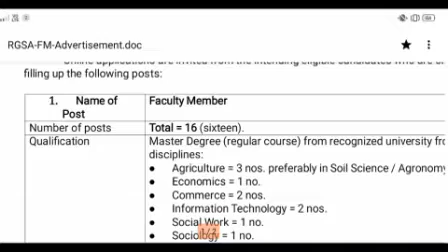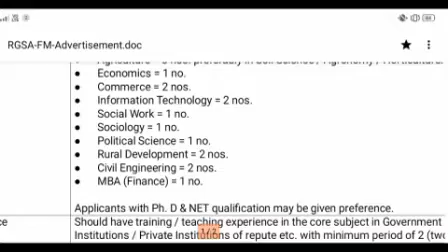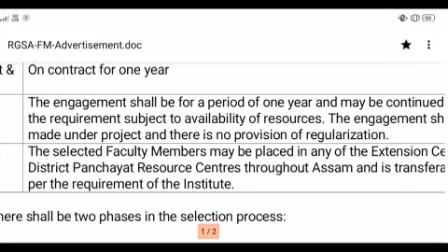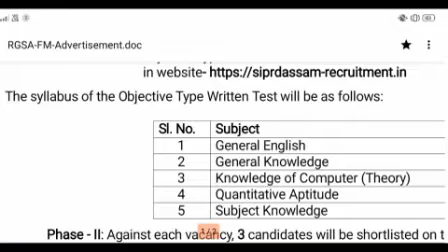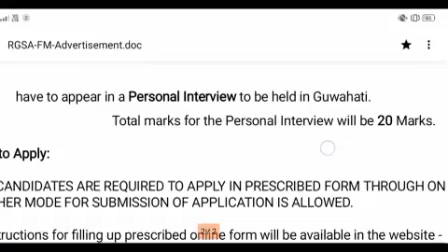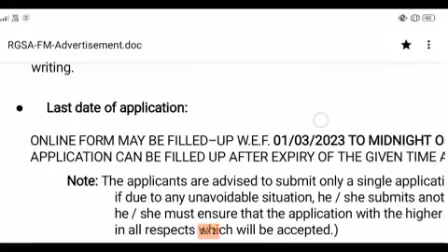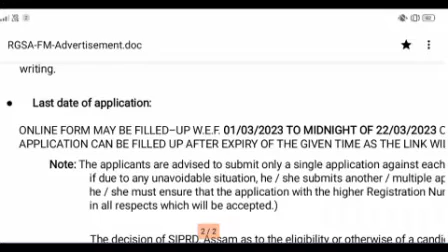SIPNRD Recruitment 2023||Apex Centre For Research and Training in Rural Development||Faculty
SIPNRD Recruitment 2023||Apex Centre For Research and Training in Rural Development||Faculty Vacancy

Online Start 1 March 2023

Vacancy 16